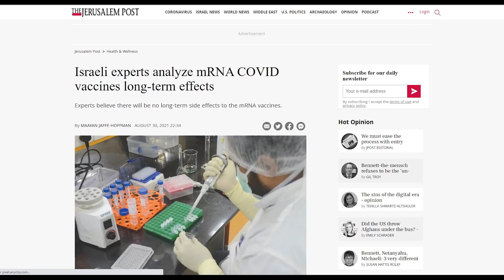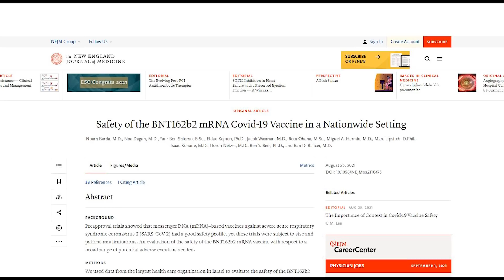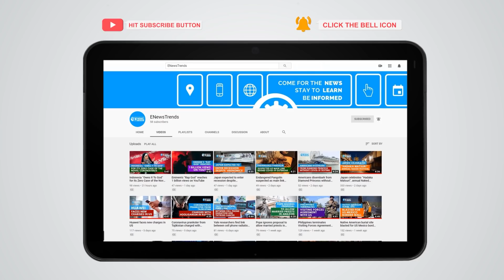Experts Scrutinized Long-Term Effects of mRNA COVID Vaccines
Israeli experts analyzed if these vaccines may do something unfavorable in the long run.